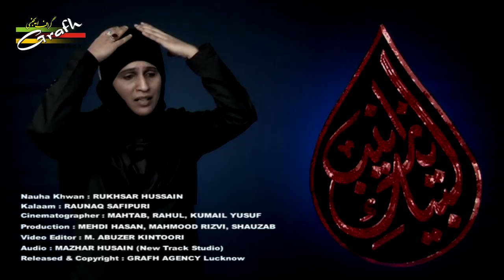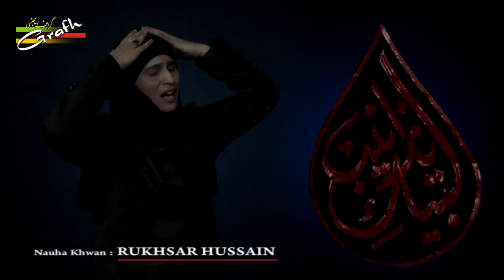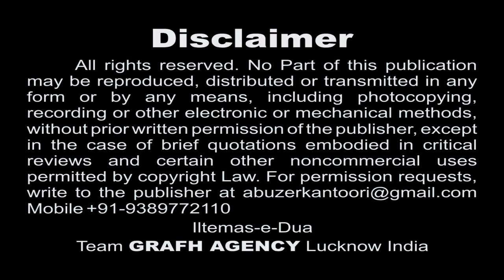Ro Ke Zainab Ne Kaha | Nauha Khwan Rukhsar Hussain | Nohey 1439 2017 | Raunaq Safipuri